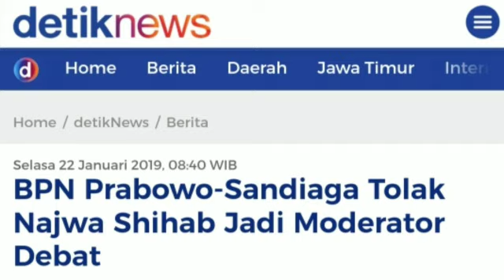NAJWA SHIHAB DIT0LAK JADI MODERATOR DEBAT CAPRES KE 2;MENGAPA?INI KATA BPN PRABOWO SANDIAGA;JOKOWI M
Jakarta - Nama Najwa Shihab jadi salah satu yang dipertimbangkan KPU untuk didapuk sebagai moderator debat capres kedua. Badan Pemenangan Nasional (BPN) Prabowo Subianto-Sandiaga Uno menolak Najwa.

"Mengenai rencana KPU untuk menunjuk moderator dalam debat, kami mengingatkan KPU agar jangan menunjuk moderator yang terindikasi berpihak. Rekam jejak moderator selama ini kan menunjukkan nama-nama yang beredar seperti Najwa terindikasi tidak netral di 2014," sebut juru bicara BPN, Andre Rosiade, dalam keterangannya kepada wartawan, Selasa (22/1/2019).

Baca juga: Najwa Shihab dan Tommy Tjokro Jadi Calon Moderator Debat Capres Kedua

Selain Najwa, nama Tommy Tjokro dipertimbangkan sebagai kandidat moderator debat capres kedua. Nama Najwa dan Tommy, disebut Ketua KPU Arief Budiman, diusulkan oleh pihak televisi.

ADVERTISEMENT

SCROLL TO CONTINUE WITH CONTENT
Bagi Andre, KPU sebaiknya mencari nama lain selain Najwa Shihab. Dia menduga Najwa tidak netral.
"Saran kami, lebih baik KPU menunjuk figur lain yang lebih netral agar jangan menjadi polemik nantinya. Masih banyak figur lain yang mampu menjadi moderator tapi berposisi netral. Itu harapan kami kepada KPU," ucap Andre.
Baca juga: Beda Debat Capres I dan II Sejauh Ini
Terkait jumlah moderator, Arief mengatakan masih membahas bersama jajarannya. Namun, secara pribadi, Arief mengusulkan hanya ada satu moderator dalam debat kedua.

"Ya bisa satu, bisa dua ya. Tapi saya pribadi, kemarin kan berpasangan, maka moderator dua. Moderator dua kan mengambil waktu agak lama, kalau saya sendiri mengusulkan bisa satu, jadi lebih cepat gitu, silakan... silakan tanya-jawab," kata Arief.